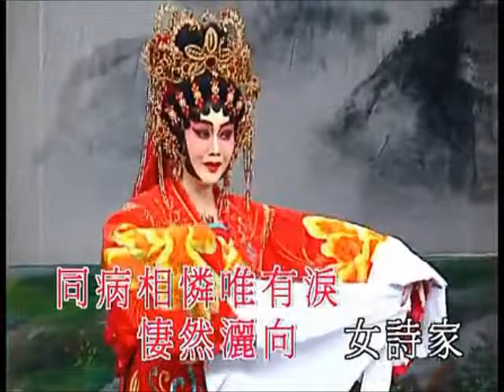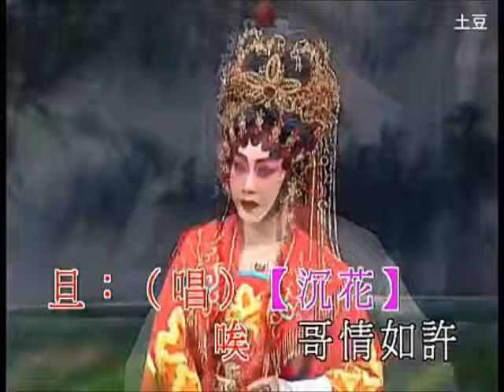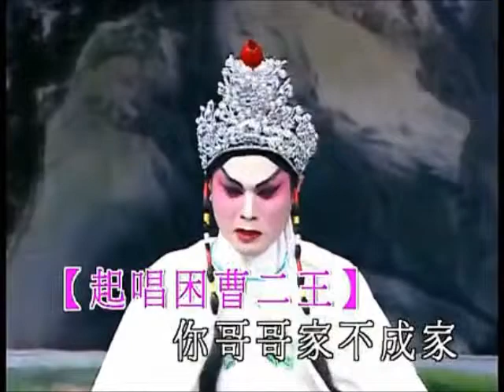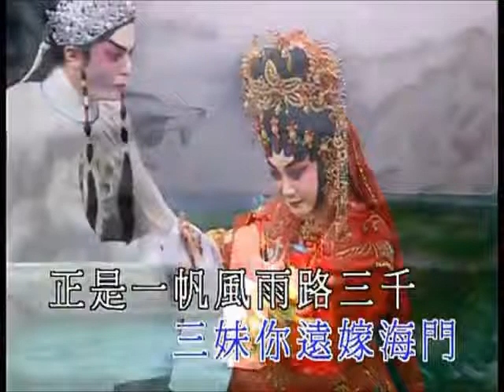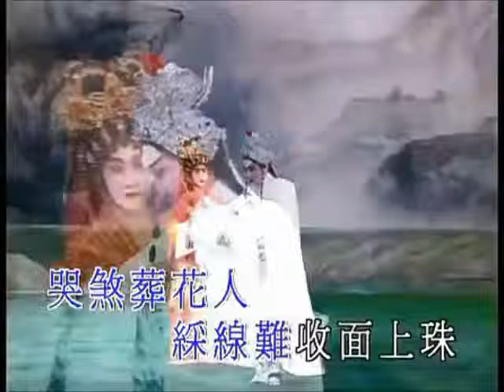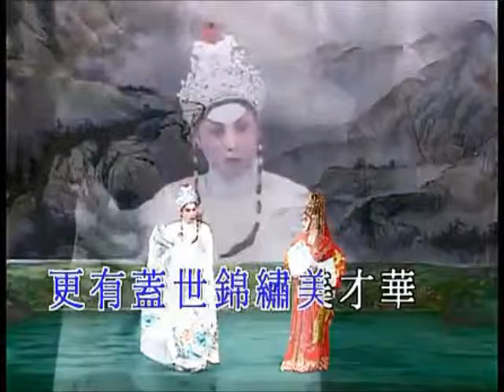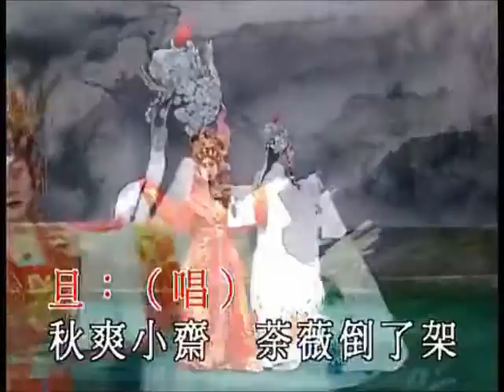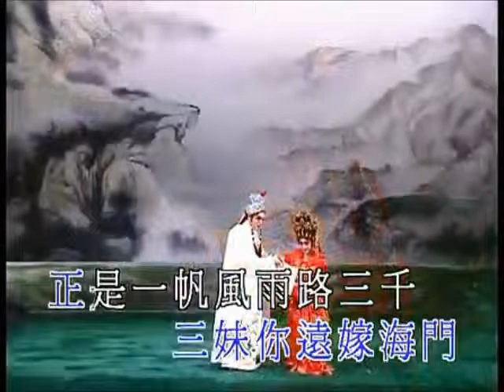探春遠嫁 子喉半邊伴唱 卡拉OK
原唱: 龍貫天 甄秀儀
翻唱子喉半邊: 厚顏